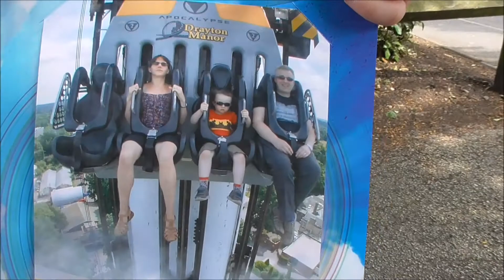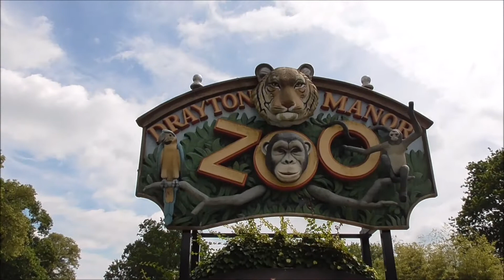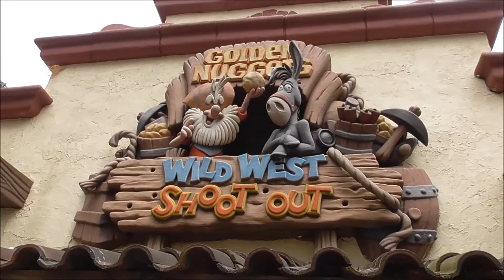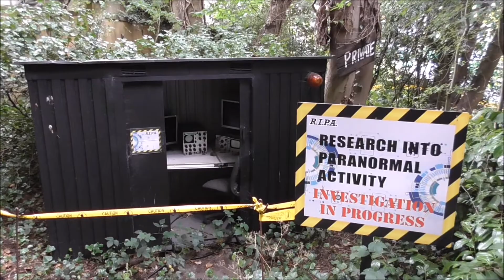Drayton Manor 08/07/17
Episode 29 - Peter vs Apocalypse.
Join us on another return trip to Drayton Manor as we spend time in Thomas Land, the zoo and exploring some of Drayton's hidden gems, as well as riding our favorite Drayton Manor rides. Peter also has his first ride on Apocalypse, the UK's tallest drop tower...